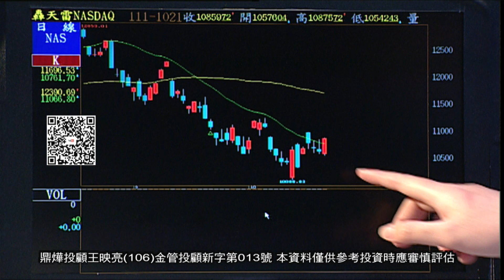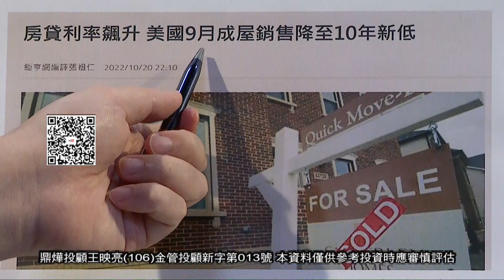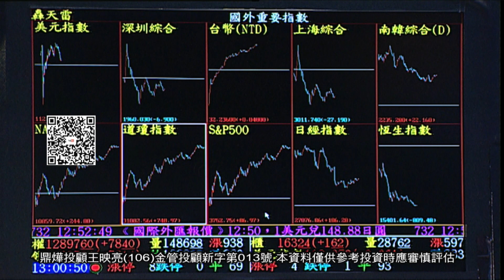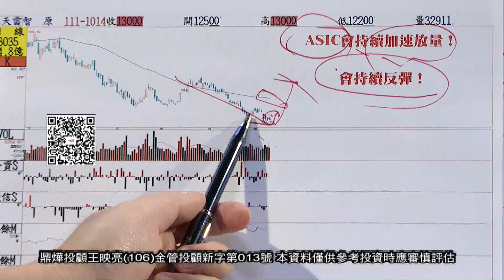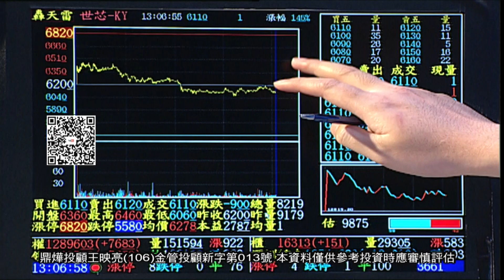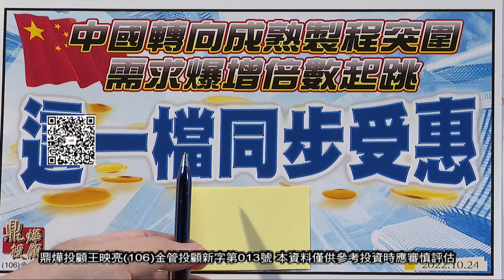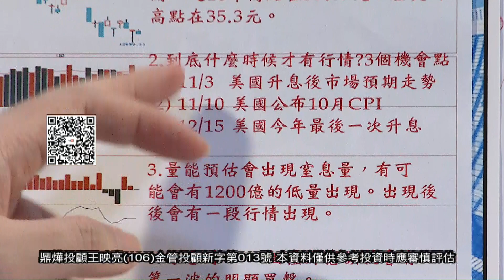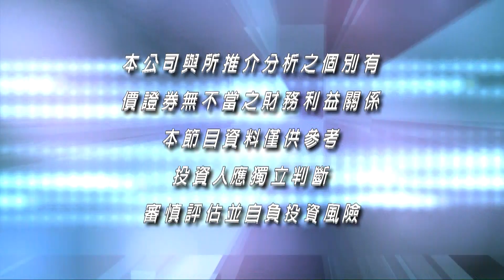20221025映亮華爾街 王映亮分析師(重播20221024節目)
週一至週日7:00PM、10:30PM、00:30AM、3:30AM、4:30AM、7:30AM重播